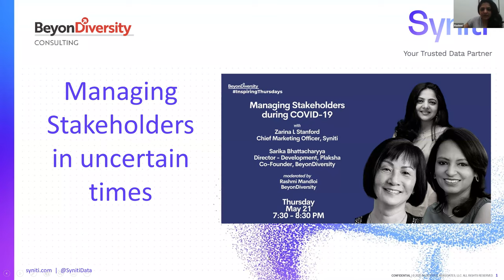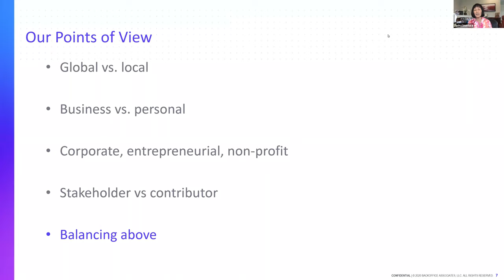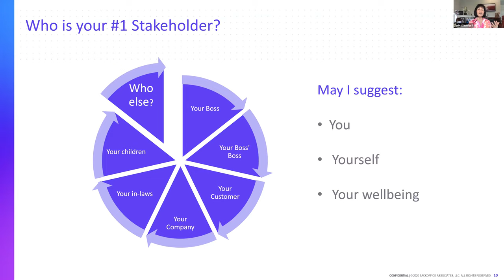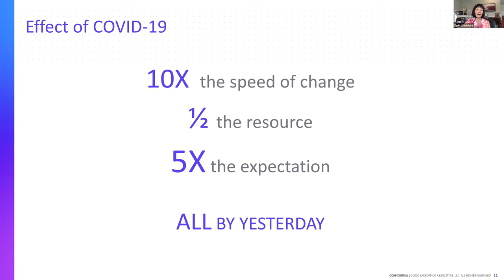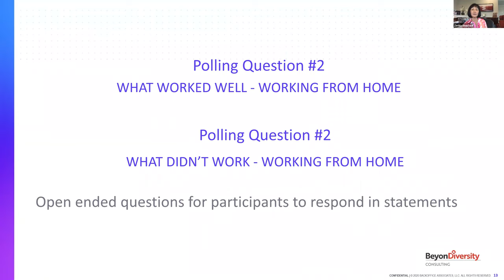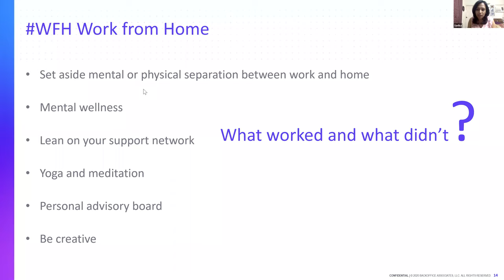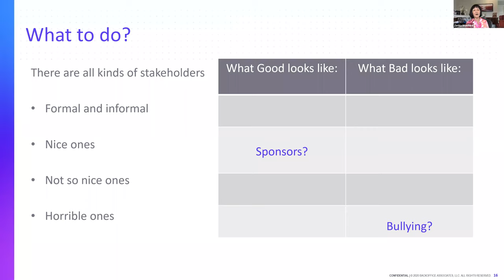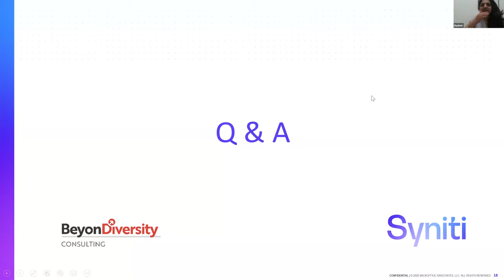InspiringThursdays with Zarina Lam Stanford & Sarika Bhattacharyya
With disruption around us, some takeaways are 10X the speed of change, 1/2 the resources & 5X the expectation - & NOW! Listen to Zarina Stanford & Sarika Bhattacharyya on explore the balancing act on priorities & stakeholders in COVID-19 times.